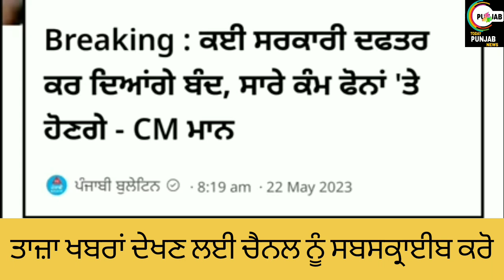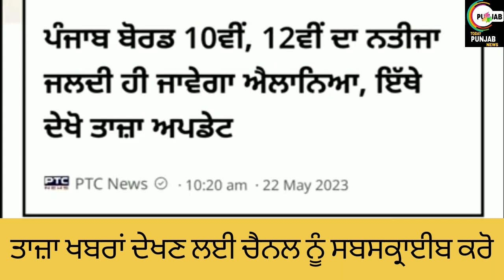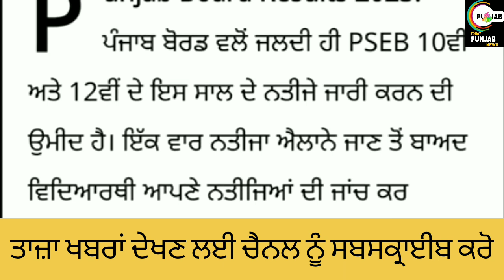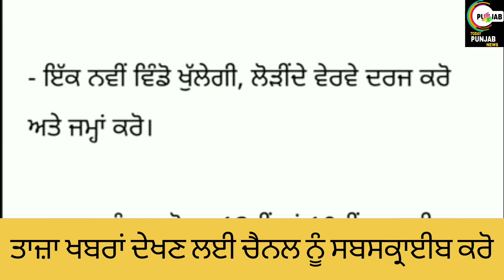PUNJAB SCHOOL NEWS TODAY HOLIDAY ।PSEB BIG UPDATE ।SCHOOL CLOSED NEWS TODAY PUNJAB।punjabnewstoday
Helo guyz